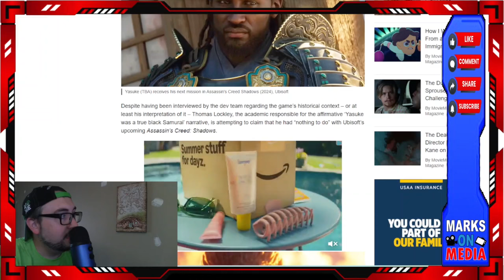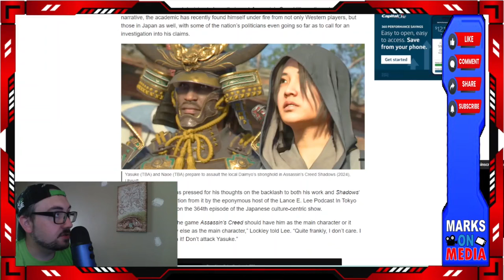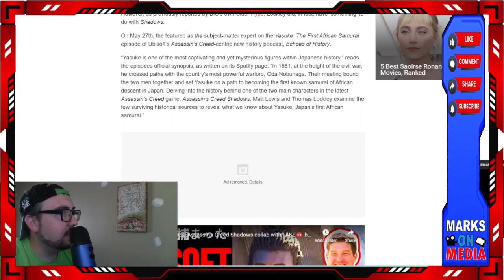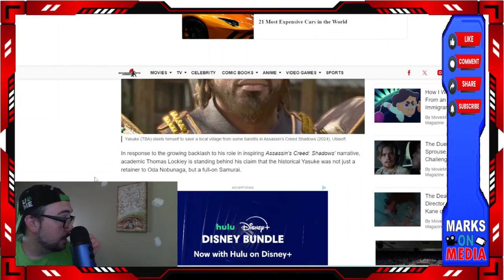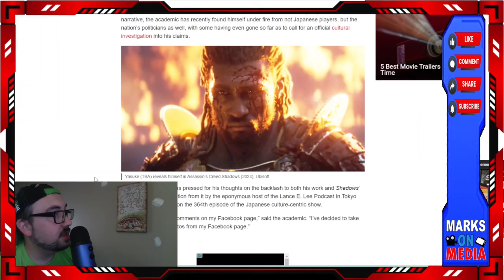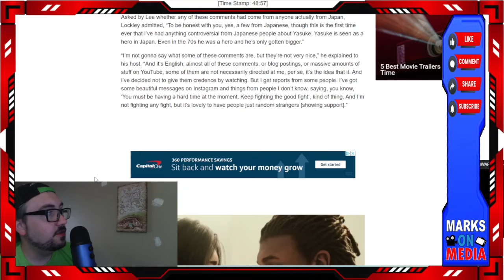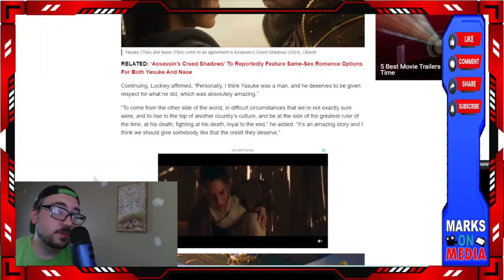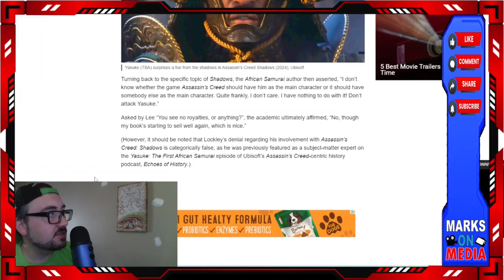Yasuke Scholar Distances Himself from Assassin's Creed Shadows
Now that Assassin's Creed Shadows has been getting dogpiled by gamers and even the entire country of Japan wholeheartedly rejecting it and the fake legacy of Yasuke, a cultural consultant that wrote a book on Yasuke is actively distancing himself from the game.